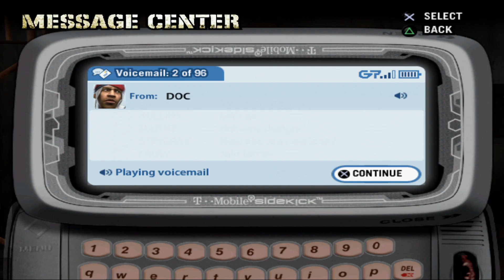🌹ME AND ICE-T ARE UNSTOPPABLE!!!🌹 [DEF JAM: FIGHT FOR NY WALKTHROUGH - EP. 4]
🌹Def Jam: Fight For NY is a sequel to Def Jam Vendetta and is followed by Def Jam: Icon. The game features several rappers, including Lil' Kim, Snoop Dogg, Method Man, Slick Rick, Memphis Bleek, Lil Flip, Scarface, Ghostface Killah, Redman, Fat Joe, Mobb Deep, Ice-T, Xzibit, N.O.R.E, Ludacris, Crazy Legs, Busta Rhymes, Bubba Sparxxx and Sean Paul as well as the voices and likeness of other celebrities, such as Henry Rollins, Christopher Judge, Carmen Electra, Baby Chris, Jacob Arabo and Kimora Lee Simmons. The gameplay is expanded from the original game, which was primarily a wrestling game. Fighters can choose one, two, or three of five fighting styles. The fighting styles are Streetfighting, Kickboxing, Martial Arts, Wrestling and Submissions. Additionally, Def Jam Fight for NY emphasizes the use of the game's various environments and the surrounding crowd to cause damage. Tossing the opponent against barriers gives fighters an opportunity to inflict massive damage to their opponent by slamming them into the wall headfirst, ramming a door or gate in their face, or using other features of the environment. The crowd will shove a fighter back into combat if he is thrown into them or gets too close, sometimes holding a fighter and leaving them open to attack. Some spectators carry weapons, and will offer them to the fighters, or even attack a fighter if they are held by a nearby onlooker.🌹

🌹This game was recorded using a PlayStation emulator [PCSX2]🌹